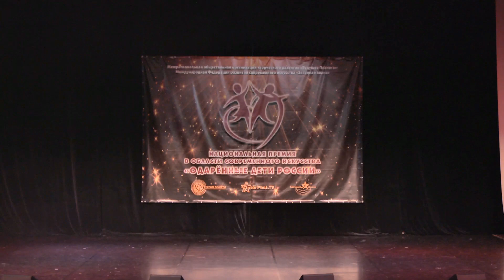"Фантазия" №18 - "Вулкан" Сочи(Дагомыс) 30.11.2019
I Национальная Премия в области современного искусства «Одаренные дети России» г.Сочи, ОК«Дагомыс» 28 ноября - 1 декабря 2019 г.
Образцовый ансамбль эстрадного танца "Фантазия".
Руководитель - Пилипенко Ольга Владимировна